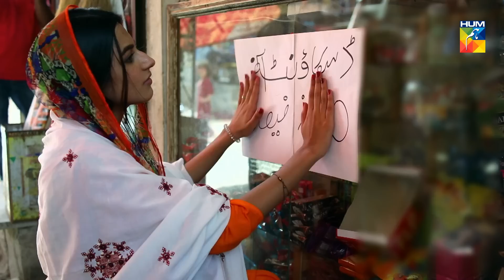Main Haar Nahin Manoun Gi Episode #16 HUM TV Drama 13 August 2018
Main Haar Nahin Manoun Gi Episode #16 Full - 13 August 2018 at HUM TV official YouTube channel.

A story based on the concept of promoting women, generally portrayed as the weaker gender in society who tends to fight against all odds to achieve success irrespective of any obstacles and hurdles along the way.

Main Haar Nahin Manoun Gi Episode #16 Full HD - Main Haar Nahin Manoun Gi is the latest drama serial by HUM TV and HUM TV Dramas are well-known for its quality in Pakistani Drama & Entertainment production. Today HUM TV is broadcasting the Episode #16 of Main Haar Nahin Manoun Gi. Main Haar Nahin Manoun Gi  Episode #16 Full in HD Quality 13 August 2018 at HUM TV official YouTube channel.  Enjoy official HUM TV Pakistani Drama with best dramatic scene, sound and surprise.

Momina Duraid Production Presents "Main Haar Nahin Manoun Gi" on HUM TV

Starring
Anzila Abbasi, Ali Josh, Asad Arsalan Butt, Saniya Shamshad, Khalid Butt, Humera Zahid, Mariyam Chaudhary, Saima Syed, Fozia Mushtaque and others.

Directed By
Atif Iqbal

Written By
Sara Majeed